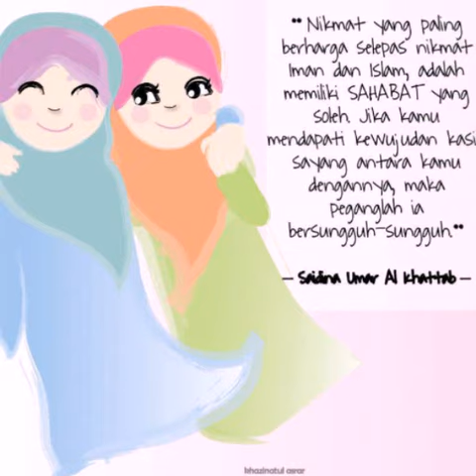Wahai Sahabatku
Lirik Hasil Tulisan Sendiri